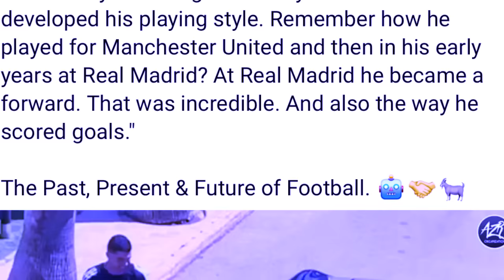mar syn iohi ba iaid kjat u ronaldo hiar u haaland na kali bad peit aiu u leh ia u ronaldo